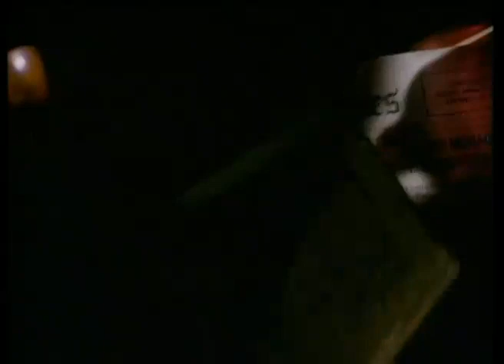Kate Bush Cloudbusting Official Music Video youtube original